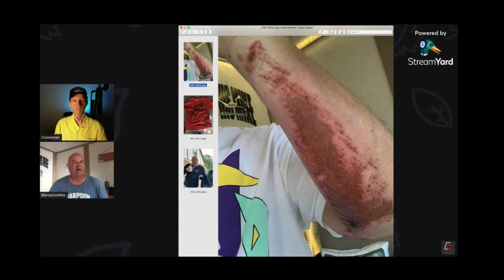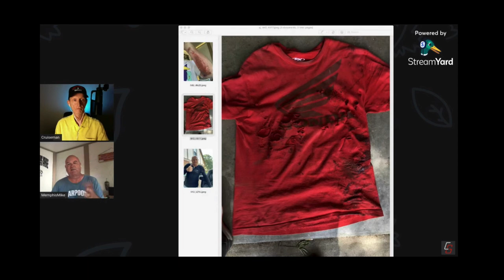An Interview with Memphis Mike | CruisemansGarage.com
Today, I test out StreamYard live broadcast software with Memphis Mike.